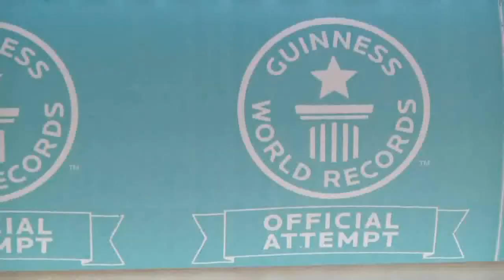Guiness World Record Cracker-pull - Brindley Place 11th December 2013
GWR attempt at largest, simultaneous cracker-pull. Held in Oozells Square, Brindley Place, Birmingham, UK on 11th December 2013. Over 700 cracker-pullers!!